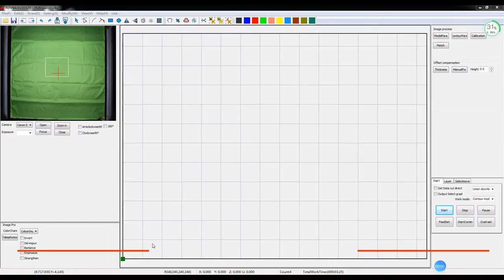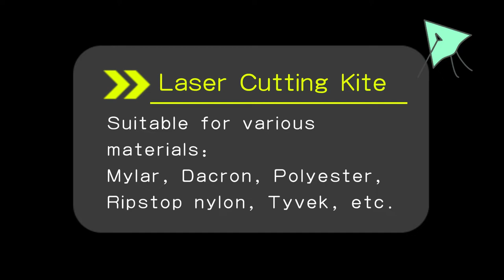Best Kite Cutting | How to laser cut kite fabric (Dacron, Nylon)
How to cut kite fabric for foil kite, inflatable kite, or windsurfing? This video tells a new kite design cutting method for kitesurfing - Laser Cutting. Compatible with the multi-materials, laser cutting Dacron, laser cutting ripstop polyester, and laser cutting nylon are available to improve kite production. High efficient and excellent cutting quality of fabric laser cutter!

The automatic fabric laser cutter can auto-feeding the kite fabric and precisely cut based on the kite graphic file. High efficiency and flexible shape cutting boost your kite production with less cost. Adaptable materials for laser cutting:
Dacron, Ripstop Polyester, Ripstop Nylon, Ballistic Kevlar, Polyurethane, Mylar, Tyvek, Cuben fiber, Polyurethane (TPU), Canvas, Cordura, Aramid and others.

More fabric laser cutting examples

Boost your production today and request a quote (fabric laser cutter)!